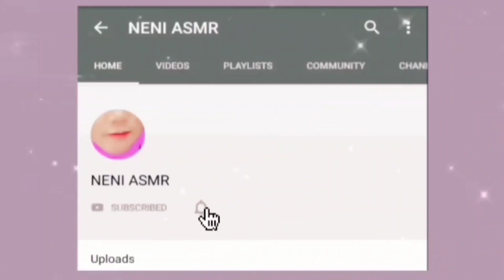ASMR RAW PAKISTANI RICE EATING, EATING SOUNDS, MAKAN BERAS MENTAH BASMATI, 生ご飯を食べる, 밥을 먹다, 吃生米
thank you who already support Channel NENI ASMR I wish you all a long, healthy and cheap sustenance amen, each other subscribe guys already subscribe sure I subscribe back, sorry about my delayed response yes guys but inshallah sure I reply to a comment you guys one by one